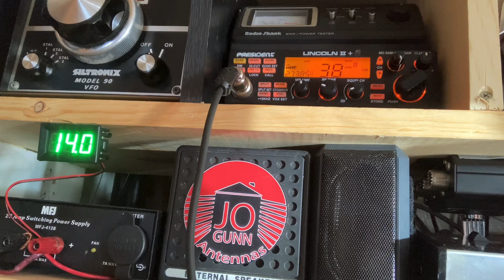Memorial Day Dx!!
Get on the radio and work some dx!